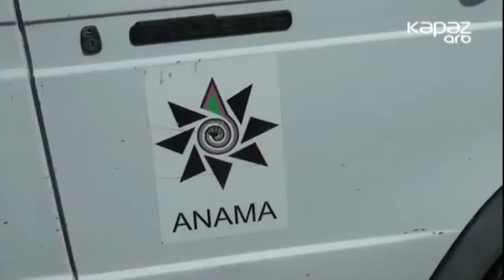Göygöl rayonunda 70 kiloqramdan çox partlayıcı maddə aşkarlanıb - ARB Kəpəz